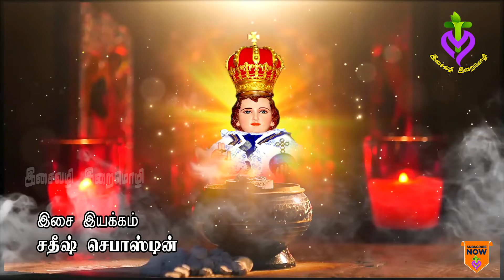seer yesu nathanukku | Irai Yesu Balanuku | Infant Jesus Song | Christian Traditional Songs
seer yesu nathanukku | Irai Yesu Nathanukku | Infant Jesus Song | Christian Traditional Songs | MLS John

குழந்தை இயேசு பாடல்:
இறை இயேசு பாலனுக்கு முதல் வந்தனம் - கன்னித்
தாய் மரி சேயனுக்கு  புகழ் வந்தனம்.
திரி ஏக பாலனுக்கு - திவ்ய குண சீலனுக்கு
கோடி அனுகூலனுக்கு - கூடும் மனுவேலனுக்கு .…

1. வாக்குத் தந்த வேந்தனுக்கு - வேதனுக்கு வந்தனம்
வாக்காய் வந்த மைந்தனுக்கு - நாதனுக்கு வந்தனம்
வாக்கு மாறாத் தேவனுக்கு - வாய்மை, வழி , ஜீவனுக்கு
வாய் மொழித் தேனனுக்கு -  வரமருள் மூலனுக்கு…

2. நெஞ்சில் எழும் தியானனுக்கு- ஞானனுக்கு வந்தனம்
நேரில் வந்த ஆயனுக்கு - வானனுக்கு வந்தனம்
மந்தை தேடும் மன்னனுக்கு - பிள்ளை உருவானனுக்கு
என்னை நாடும் நேசனுக்கு - நெஞ்சை ஆளும் ராஜனுக்கு …

3. அடியோர் சகாயனுக்கு - நேயனுக்கு வந்தனம்
அகிலப் பரிபாலனுக்கு - தூயனுக்கு வந்தனம்
சிந்தை அதிகாரனுக்கு - சுந்தரப் பரிபூரணுக்கு
பாவப் பரிகாரனுக்கு - பக்தர் உபகாரனுக்கு…

4. அள்ளித் தரும் வள்ளலுக்கு - அண்ணலுக்கு வந்தனம்
அமுத மொழி அன்பனுக்கு - நண்பனுக்கு வந்தனம்
கண்ணுக்கிமை போல்,எனக்கு- காவல் தரும் பாலனுக்கு
உன்னதரின் அருள்,எனக்கு- ஓங்கும் புகழ் பாலனுக்கு…